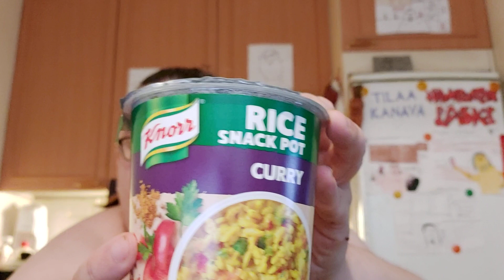Hampaaton läski syö: Osa 1033 - Knorr Rice Snack Pot Curry